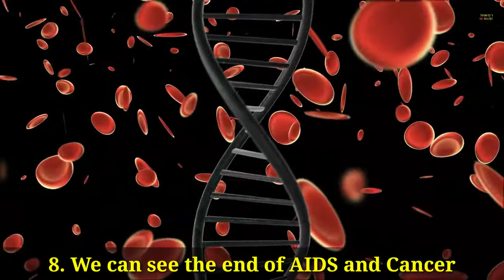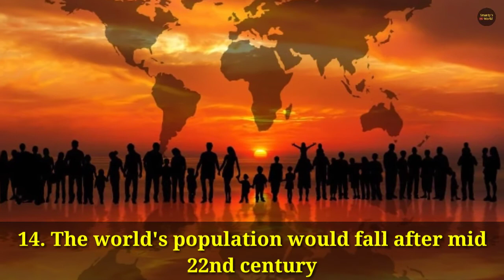What Life Would Be Like in the 22nd Century?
All the images(including thumbnail), video clips, information and music used in the video belongs to their respected owners.